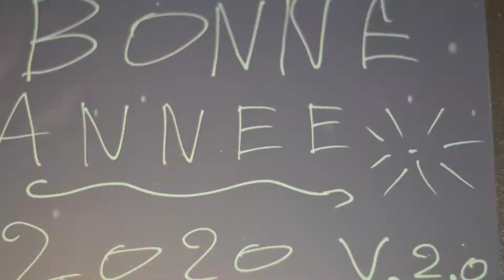[Noël Cheapsoft] Jour 12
Petit ou gros paquet?
(Ne pas sortir cette phrase de son contexte :) )
J-13

Réalisation: Arnaud Piemme
Générique: Claude Debroux